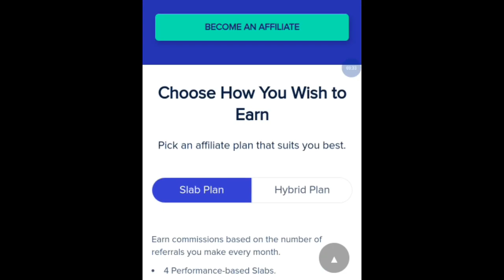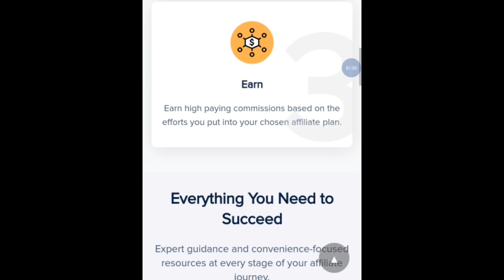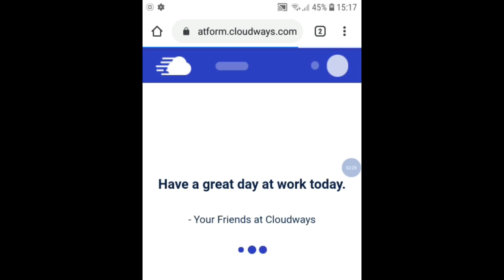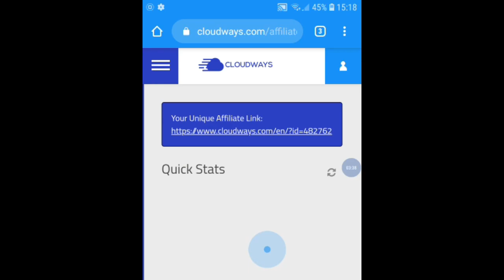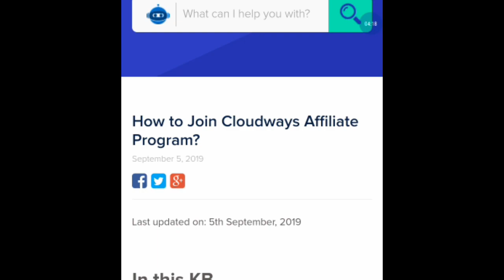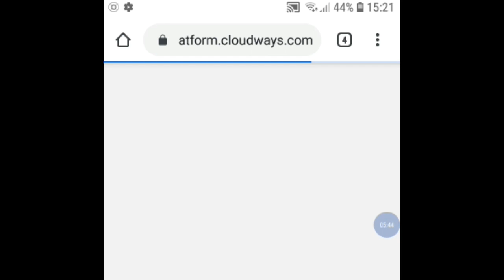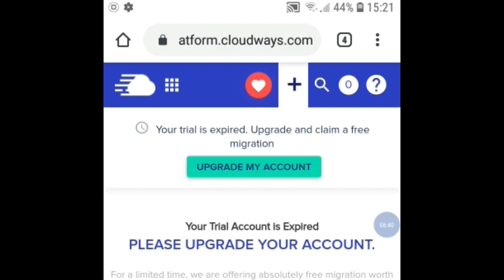Kako Zaraditi NOVAC Na PayPalu? (Nove Ideje)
Kako Zaraditi NOVAC Na PayPalu? Pogledajte ovaj video o tome..

U ovom videu djelim sa vama nekoliko načina i ideja kako možete zaraditi novac na PayPalu kao i svoju preporuku/ono što ja radim i kako zarađujem novac na PayPalu..

Naravno; postoji dosta načina i platformi na koje možete zaraditi novac i biti plaćeni na PayPal, od raznih freelance poslova do aplikacija isl... a u ovom videu djelim iz svoje perspektive najbolji način i put kako da dođete do kvalitetnih prihoda na PayPalu.. Ako želite da radite sa mnom i zarađujete novac na PayPalu - pogledajte ovaj video detaljno i registrujte se na neki od sajtova besplatno a potom mi se javite na email

1) CloudWays
2) A2 Hosting
3) 123 Site

Imate i vi neke načine, ideje gdje zarađujete na PayPalu?
Pišite u komentarima..